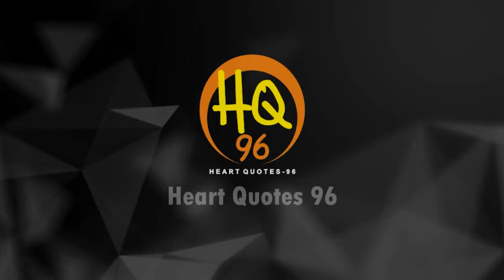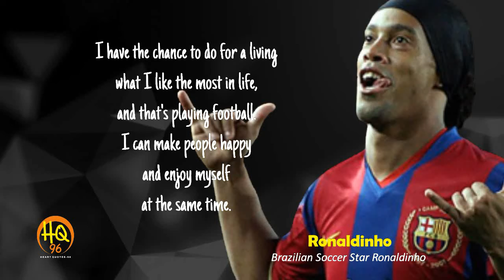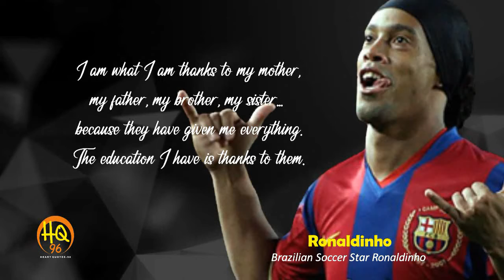Ronaldinho,God Gives Gifts to Everyone, HQ96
Soccer superstar Ronaldinho was a member of Brazil's 2002 World Cup championship team and twice won the FIFA World Player of the Year award.

Who Is Ronaldinho?

Brazilian Soccer Star Ronaldinho came from a family of soccer players to reach the pinnacle of success in the sport. After a celebrated youth career, Ronaldinho became a key member of the Brazilian team that won the 2002 World Cup. He has played for clubs in Brazil, France, Spain and Italy, and has twice been named FIFA World Player of the Year.

Early Life

Ronaldinho was born Ronaldo de Assis Moreira on March 21, 1980, in Porto Alegre, Brazil. His father, João Moreira, was a former professional soccer player who also worked as a welder in a shipyard, and his mother, Miguelina de Assis, was a cosmetics saleswoman who later became a nurse. Ronaldinho's older brother, Roberto Assis, was also a professional soccer player; Ronaldinho was surrounded by soccer from the day he was born. "I come from a family where soccer has always been very present," he said. "My uncles, my father and my brother were all players. Living with that kind of background, I learned a great deal from them. I tried to devote myself to it more and more with the passage of time."

In particular, he idolized his father, who suffered a fatal heart attack when Ronaldinho was 8 years old. "He was one of the most important people for me and in my career, even though he died when I was very young," he said. "He gave me some of the best advice I've ever had. Off the field: 'Do the right thing and be an honest, straight-up guy.' And on the field: 'Play soccer as simply as possible.' He always said one of the most complicated things you can do is to play it simple."

Ronaldinho began playing organized youth soccer at the age of 7, and it was as a youth soccer player that he first received the nickname "Ronaldinho," the diminutive form of his birth name, Ronaldo. "They always called me that when I was little because I was really small," the player explains, "and I played with players who were older than me. When I got to the senior national team there was another Ronaldo, so they started calling me Ronaldinho because I was younger."

Growing up in a relatively poor, hardscrabble neighborhood, Ronaldinho's youth teams had to make do with makeshift playing fields. "The only grass on the field was in the corner," Ronaldinho remembers. "There was no grass in the middle! It was just sand." In addition to soccer, Ronaldinho also played futsal—an offshoot of soccer played indoors on a hard court surface and with only five players on each side.

Ronaldinho's early experiences with futsal helped shape his unique playing style, marked by his remarkable touch and close control on the ball. "A lot of the moves I make originate from futsal," Ronaldinho once said, explaining, "It's played in a very small space, and the ball control is different in futsal. And to this day, my ball control is pretty similar to a futsal player's control."